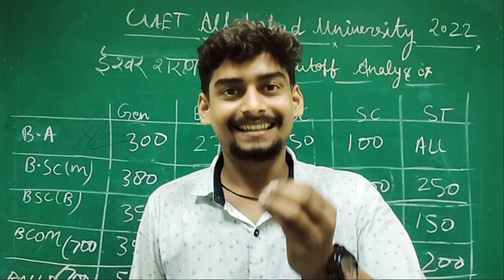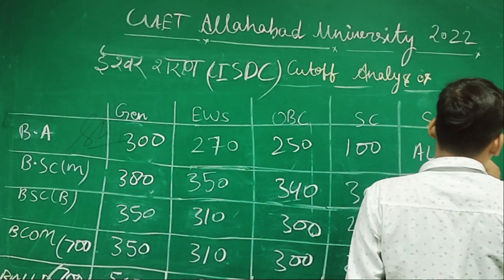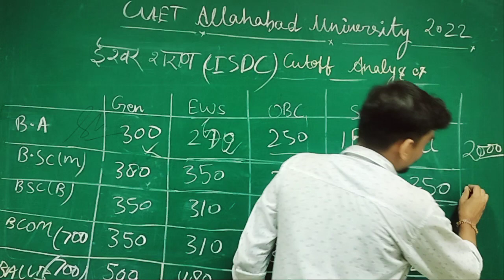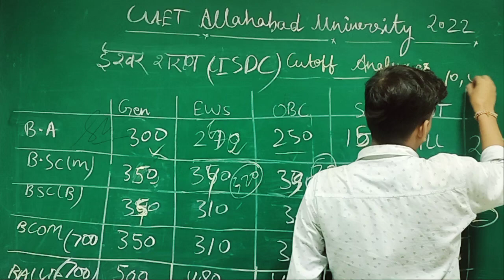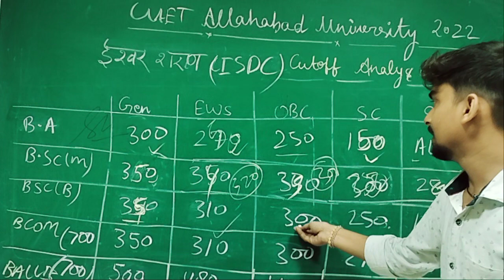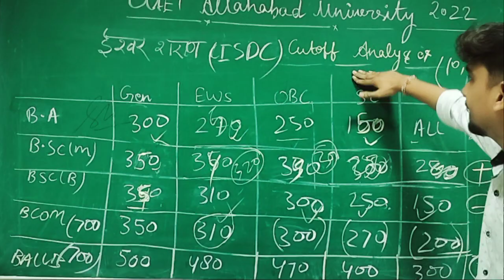CUET AU ISDC (ईश्वर शरण) Cutoff 2022 Analysis।। Allahabad University Affiliated College CUTOFF 2022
with Abhinav dwivedi

Allahabad University#abhinav dwivedi
Allahabad University

In this video we have covered a very important news and update related to Allahabad University Entrance Exam 2022,We have covered update related to Allahabad University Admission 2022,this video has many topics like syllabus of Entrance Exam, pattern of Entrance Exam,news related Admission, Application Date and more and also this vdo is a doubt clear doubt clear video for students.

Allahabad University Entrance Exam ba syllabus

Allahabad University Entrance Exam 2022 bsc

Allahabad University Entrance Exam syllabus bsc 2022

Allahabad University ka form kb aayega 2022

Allahabad University Entrance Exam 2022 latest news

Allahabad University news admission

Au news 2022 exam

University of Allahabad entrance exam 2022

Au llb entrance exam 2022

Allahabad University bed Exam 2022

Allahabad University Entrance form 2022

Allahabad University form apply date 2022

Au entrance 2022

Au entrance form 2022

Curt application form 2022

Lucknow University Entrance Exam syllabuses

Solved Queries-

Allahabad University Entrance Exam syllabus for ba

Related hagtags-